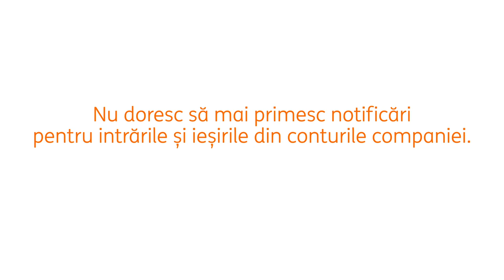Dezactivare Alerte SMS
Daca nu mai doriti sa primiti pe SMS intraririle si iesirile din conturile companiei, puteti opri acest serviciu din modulul Self-Service al ING Business. Accesul la modulul Self-Service este permis exclusiv persoanelor autorizate/reprezentaților legali ai companiei.